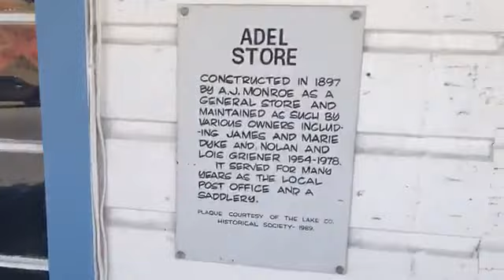Lake County Adel Store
A little store in the middle of nowhere Oregon. But its a must stop.